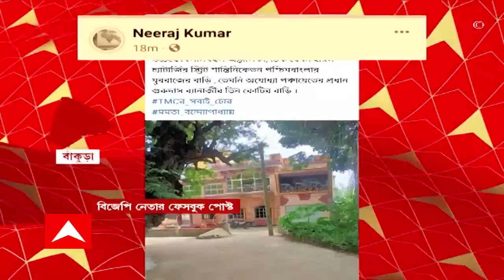Bankura: '৫ বছরে উন্নয়ন হয়েছে শুধু প্রধানেরই', চাঞ্চল্যকর অভিযোগ বিজেপির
বাঁকুড়ায় তৃণমূলের পঞ্চায়েত প্রধানের ৩ কোটি টাকার বাড়ি। ৫ বছরে মানুষের নয়, উন্নয়ন হয়েছে শুধু প্রধানেরই! ফেসবুকে পোস্ট করে চাঞ্চল্যকর অভিযোগ বিজেপির বিষ্ণুপুর সাংগঠনিক জেলার সহ সভাপতির। সম্মানহানির জন্য এসব বলা হচ্ছে। যে কোনও তদন্তে রাজি। মন্তব্য তৃণমূলের পঞ্চায়েত প্রধানের।